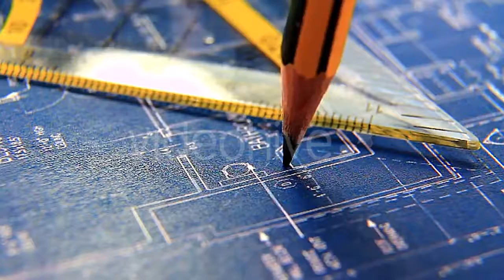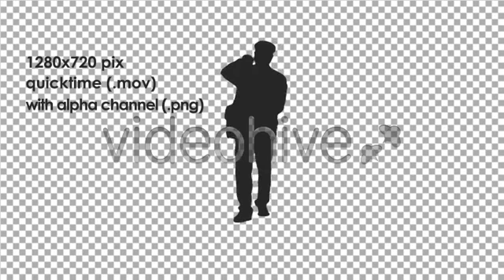Sharpening The Cutter On The Machine - (industrial) Stock Footage | Mega Pack +40 items